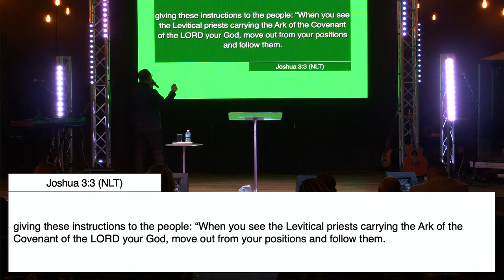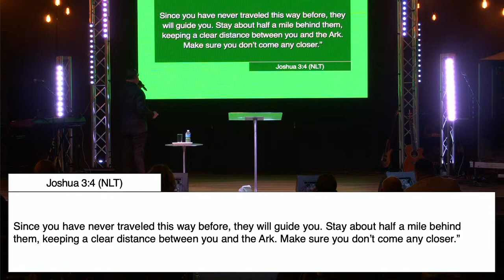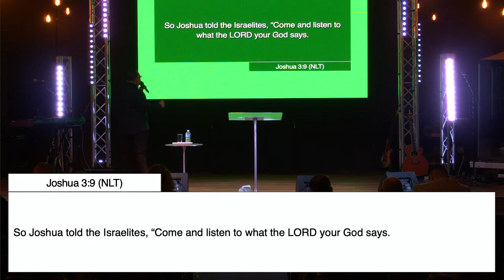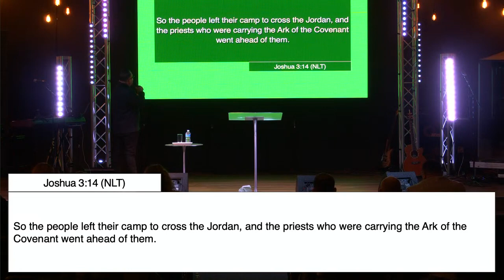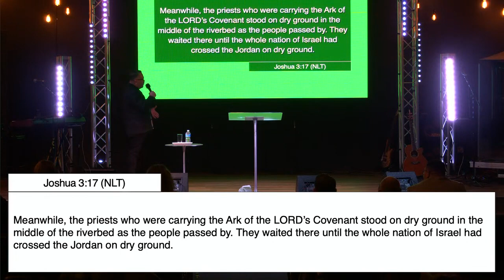Building the Future | Started From The Bottom, Now We're Here | Pastor Mando Garcia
Check out vomanchester.org.uk for more info including weekly teaching, fellowship, and prayer gatherings.

If you have any prayer needs we have a team waiting to stand with you.